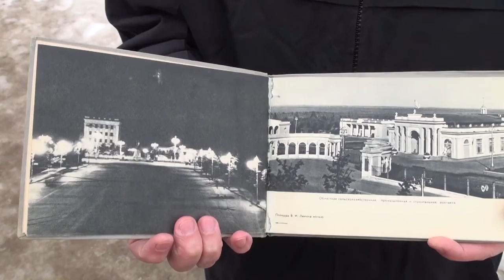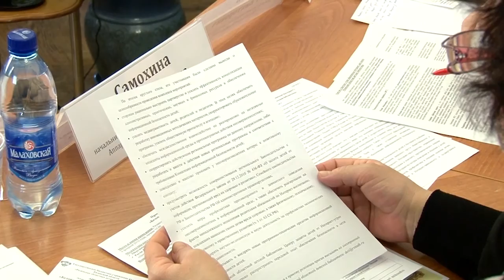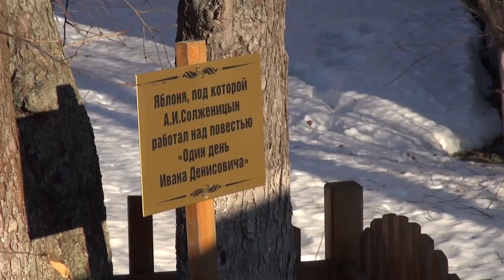День города - новости Рязани 11.02.16